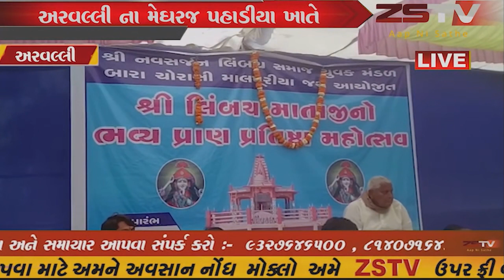અરવલ્લી ના મેઘરજ પહાડીયા ખાતે શ્રી લિંબચ માતાજીનો ત્રણ દીવસીય //ZSTVNEWS//